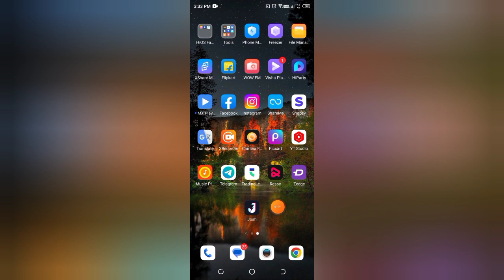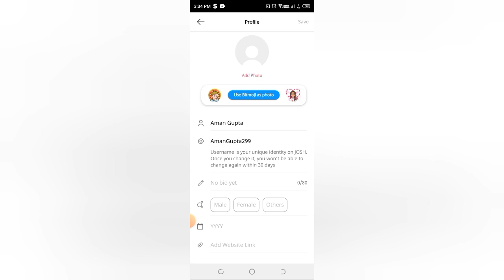how to edit profile in josh app , Josh app mein profile Kaise edit kare